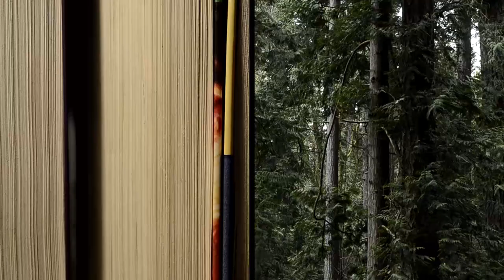Sound contrasts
Elaine Graham, resident and former groundskeeper of Lighthouse Park, shares the story of the past, present and future of this old-growth forest and the surrounding Howe Sound region. Video concept by students Geoff Campbell and Harvey Flewelling. Filming and editing by Geoff Campbell.